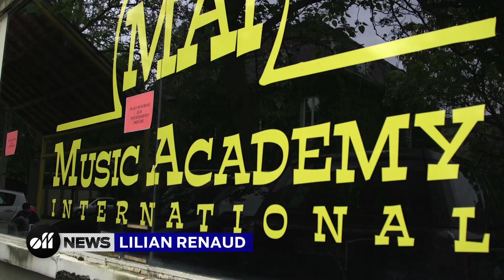Lilian Renaud : bienvenue dans son école de musique !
Deuxième épisode du reportage exclusif OFF.tv !
pour découvrir les prochains épisodes en avant-première !
Le vainqueur de la quatrième édition de The Voice nous emmène cette fois à la Music Academy International de Nancy, son école de musique.